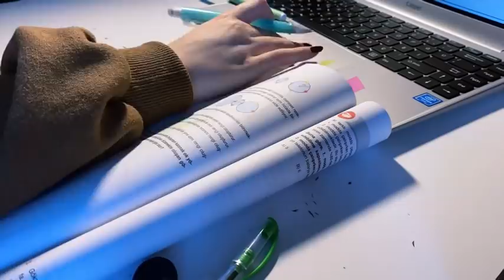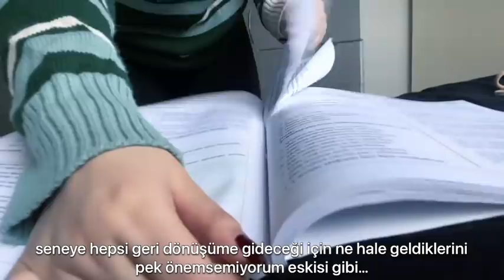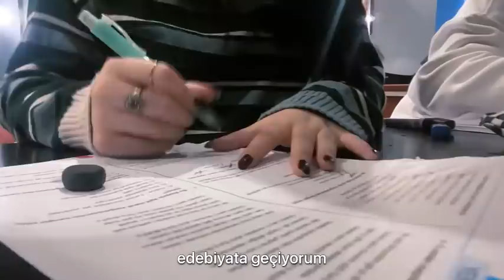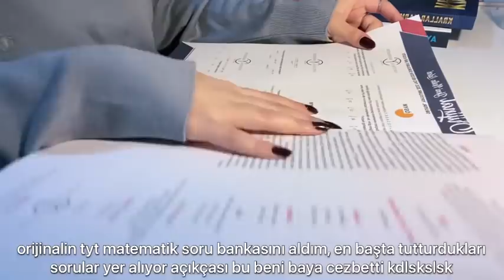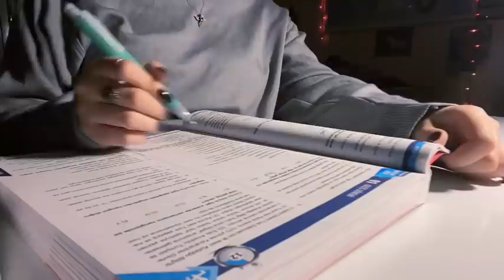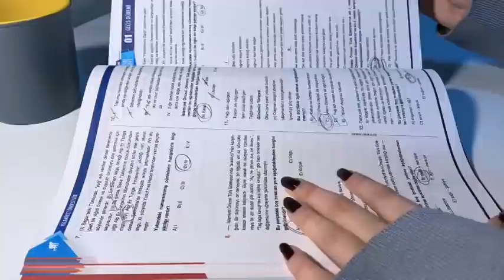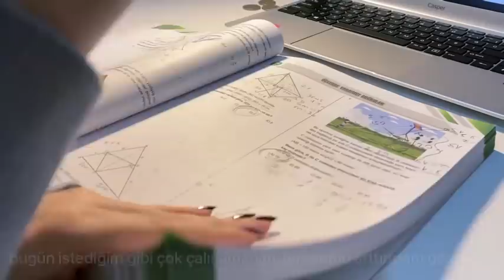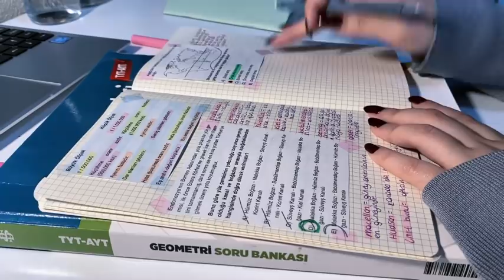Kafede çalışıyorum, sessiz vlog | Yks günlüğüm